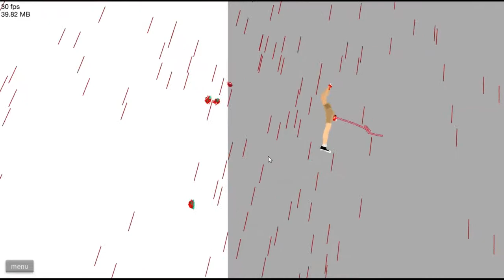Happy Wheels Ep. 4 - SWORD & BALL THROWS! (HD)